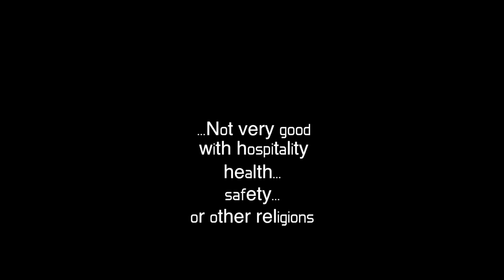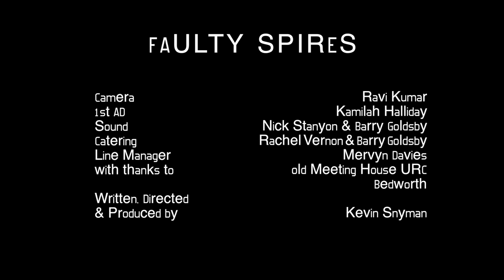Faulty Spires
Faulty Spires Church is about to get a visitor from Head Office - Inspector Dr Checkers. He wants to discuss Health & Safety.

But the Revd Foul-Tea mistakes him for someone else...and mayhem ensues!

Have YOU carried out a recent health and safety inspection in your church?